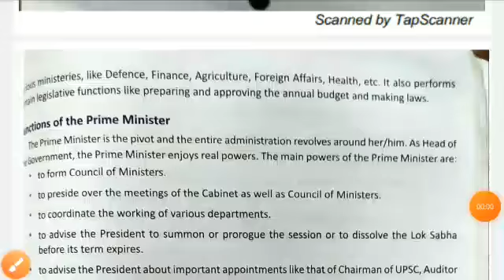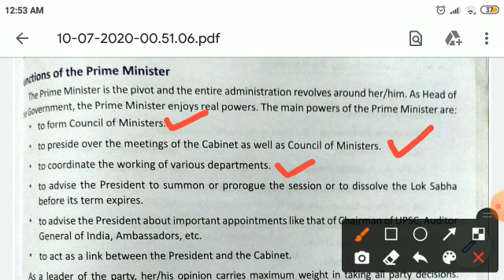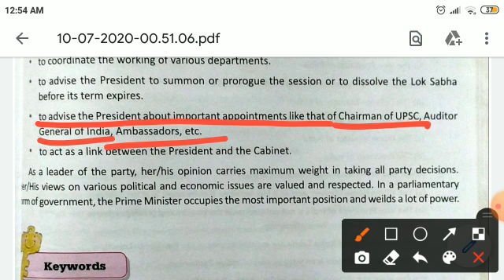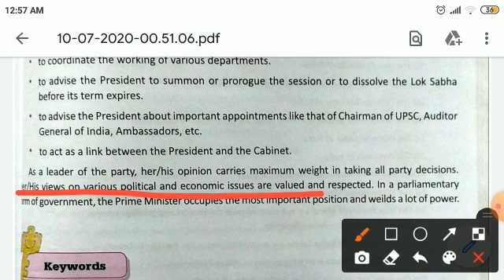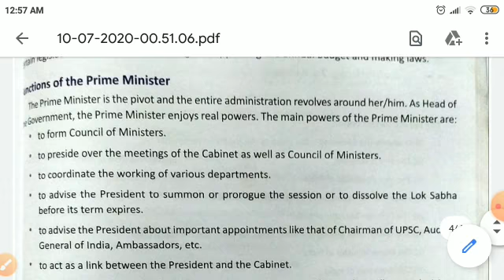Functions of prime minister